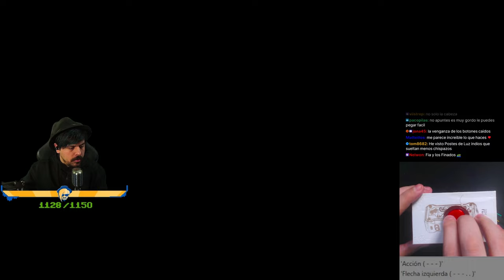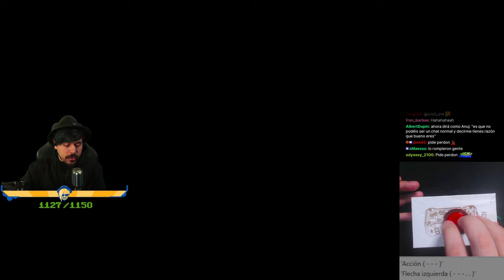Dragón Liche Fortissax | Campeones de Fia | ELDEN RING CON UN BOTÓN #19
00:00:00 Hablando con el chat
00:19:56 Elden Ring
00:21:10 A por el Escudo de los dactilogramas
01:03:41 Farmeando
01:16:51 Atajo a Fia
03:09:32 Campeones de Fia
03:35:26 Dragón Liche Fortissax
04:25:22 Dragón Liche Fortissax muere
04:45:25 Leyndell, capital del Reino
05:01:57 Tierras prohibidas
05:13:47 Despedida